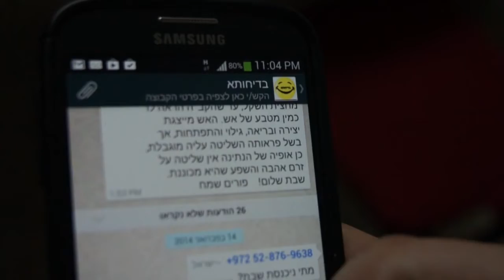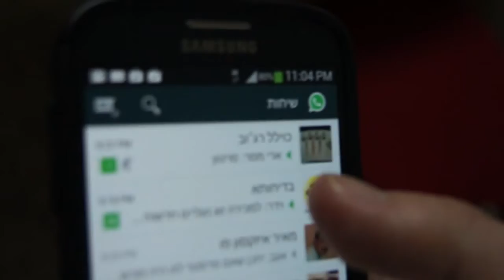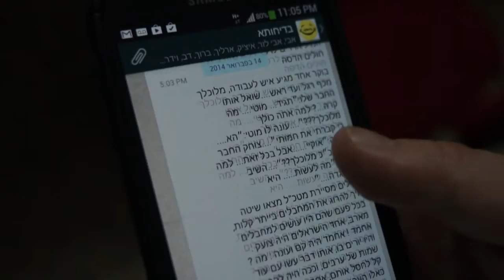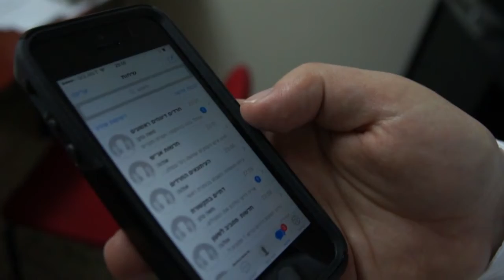חיים גריידינגר עושה סדר בשיגעון החדש במגזר החרדי "קבוצות ווטספ"